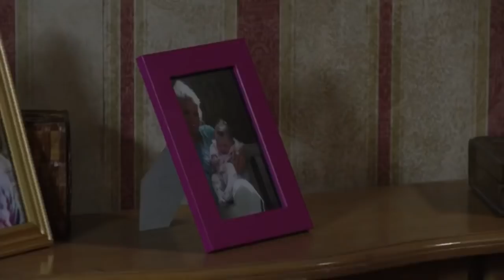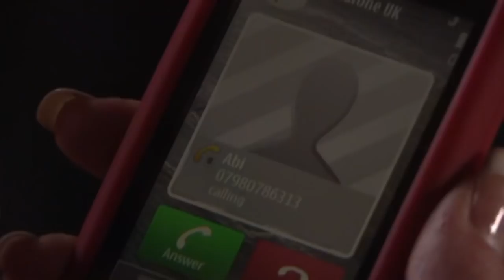Eastenders..Lola’s Custody Battle Ep59 Pt2..Lola Has Run Off With Lexi Pt2..6/3/13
Lola has had enough and Kidnapped Lexi part two. Ep59 part two, 6th March 2013